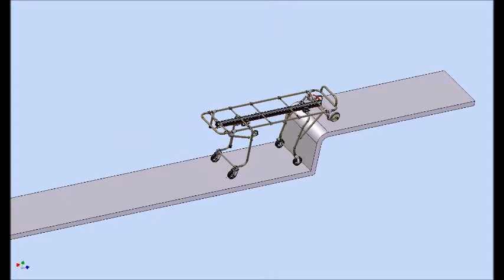Junkin Safety's MC-100-A, Mortuary Cot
Working Assembly for our MC-100A Mortuary Cot.